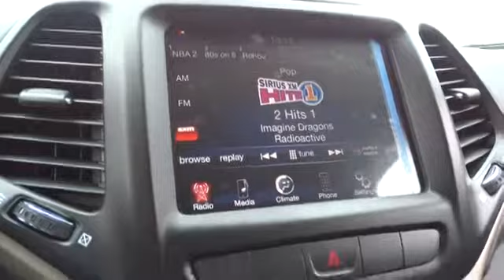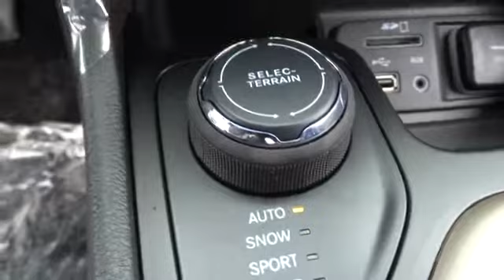2014 Jeep Cherokee Santa Rosa, Rohnert Park, Petaluma, Marin, San Francisco CA EW197151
2014 Jeep Cherokee  - Stock#: EW197151 - VIN#: 1C4PJMCSXEW197151

2727 Dowd Dr.

FUEL EFFICIENT 28 MPG Hwy/21 MPG City! Latitude trim, True Blue Pearl Coat exterior. 4x4, Head Airbag, RADIO: UCONNECT 8.4A AM/FM/BT/ACCESS, QUICK ORDER PACKAGE 26J, TRAILER TOW GROUP, Aluminum Wheels, Hitch. READ MORE!br /br /KEY FEATURES INCLUDEbr /4x4, Aluminum Wheels. Rear Spoiler, Privacy Glass, Keyless Entry, Steering Wheel Controls, Child Safety Locks. br /br /OPTION PACKAGESbr /RADIO: UCONNECT 8.4A AM/FM/BT/ACCESS Nav Ready! See Dealer For Details, GPS Antenna Input, 6 Month Trial (Registration Required), For More Info Call , Uconnect Access, 8.4 Touch Screen Display, For Details Go To DriveUconnect.com, Integrated Voice Command w/Bluetooth, 1-Year SIRIUSXM Radio Service, SIRIUSXM Satellite Radio, TRAILER TOW GROUP 7 & 4 Pin Wiring Harness, Trailer Tow Wiring Harness, Class III Receiver Hitch, Full Size Spare Tire, QUICK ORDER PACKAGE 26J Engine: 3.2L V6 24V VVT, Transmission: 9-Speed 948TE Automatic. br /br /EXPERTS RAVEbr /newCarTestDrive.com's review says As for looks, it sure doesn't get lost in the SUV crowd. Its designers delivered style and distinction while enhancing the iconic image. Other SUVs dream of looking like the new Cherokee.. Great Gas Mileage: 28 MPG Hwy. br /br /BUY FROM AN AWARD WINNING DEALERbr /The new and pre-owned inventories at Lithia Chrysler Jeep Dodge of Santa Rosa are always stocked with a wide variety of Chrysler, Dodge and Jeep vehicles. The qualified sales representatives and expert auto technicians provide you with a straight forward, no hassle shopping and service experience every time. Come and meet us today at 2727 Dowd Drive; you can see everything our Santa Rosa, CA dealer has to offer! br /br /Fuel economy calculations based on original manufacturer data for trim engine configuration. Please confirm the accuracy of the included equipment by calling us prior to purchase. br /